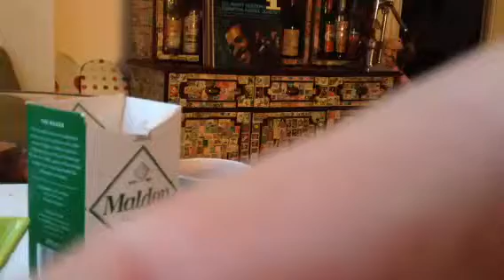Learning to read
Leo learning to read words and making up sentences using those words.